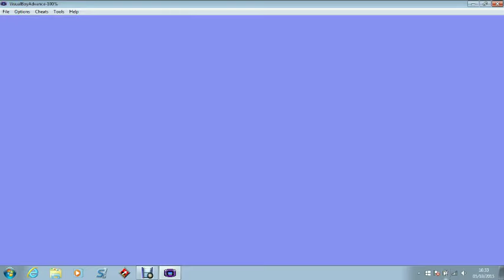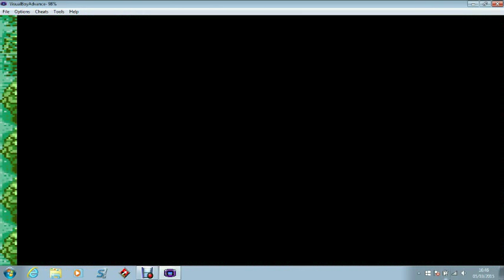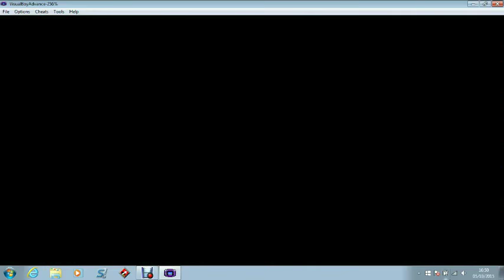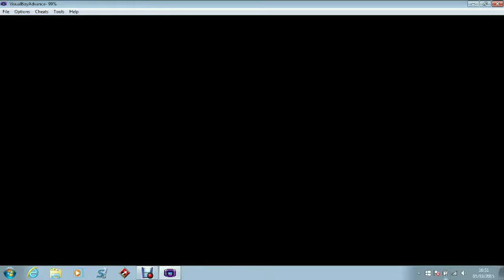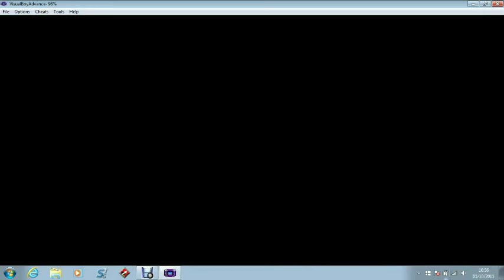Pokémon Emerald Randomized Nuzlocke - Episode 01 - "SassyTeam"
HOWS IT GOING YOUTUBE? I decided to start a new series after so long, and this is my Emerald Nuzlocke!

Rules of the Nuzlocke:
1. Only catch the first Pokémon you encounter on each route, if you fail to catch it then you forfeit that encounter

2. All Pokémon must have a nickname - To increase the emotional bond between it and its trainer

3. If a Pokémon faints in battle it is considered dead